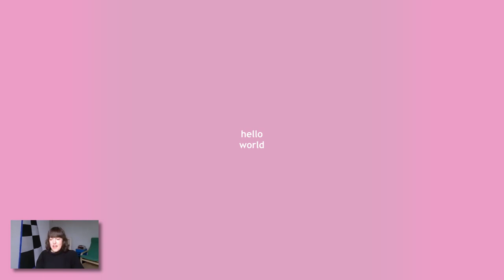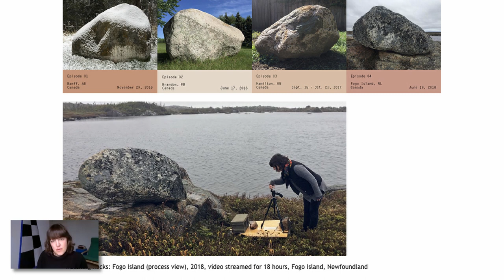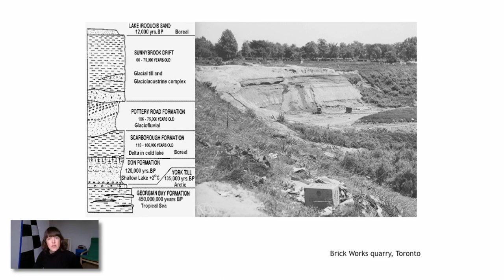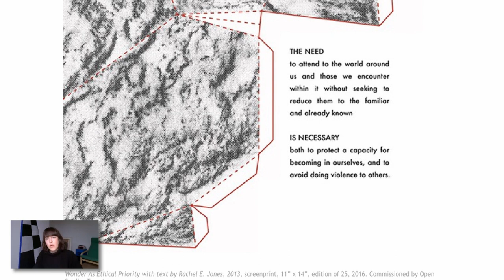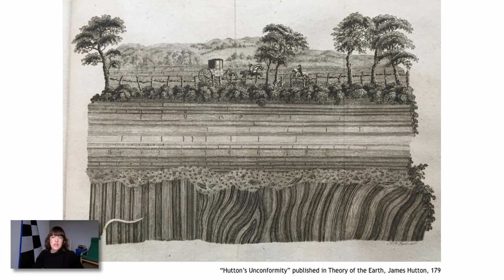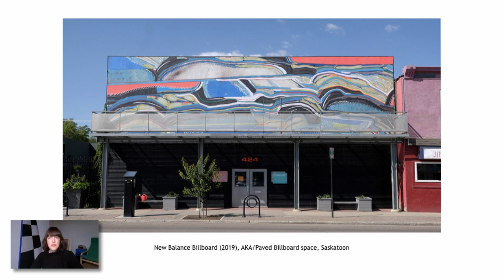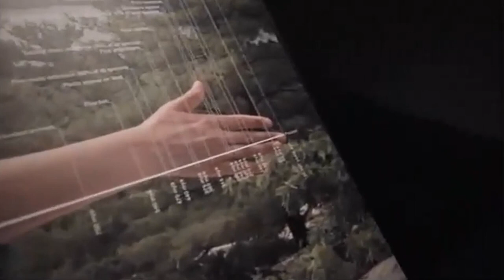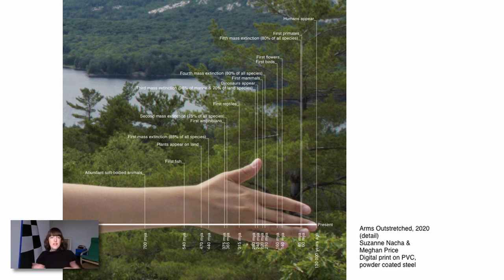X-Camera presents Meghan Price: Every Body Is Moving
During a 2014 residency in Scotland, Meghan Price was confronted with material evidence of plate tectonics and by extension, the cognitive challenge of Earth's timescale. In this talk, she will present motivations and artistic strategies she has since found for maintaining an ongoing engagement with deep time thinking. Illustrated by projects in sculpture, print, textiles, video and pedagogy, this talk will touch upon the ethical potential of uncertainty and of connecting with the geologic as one strange body meeting another.

About the Artist:
Meghan Price is a visual artist with an expansive practice grounded in textiles. Her work employs material, pattern and duration to engage concepts of time and ways of knowing and relating to the planet. Price has exhibited and held residencies across Canada and internationally. Recent exhibition sites include YYZ (Toronto), Fiberspace (Stockholm), The Bonavista Biennale (Bonavista Peninsula, NL), Centre Matéria (Québec) and Walter Phillips Gallery (Banff). Meghan Price is represented by United Contemporary in Toronto and gratefully acknowledges essential support received through grants from the arts councils of Toronto, Ontario, Quebec and Canada.

interartsmatrix.ca